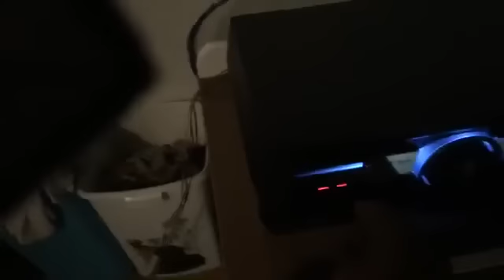SAD ONEBYONE EN DIRECT DE GWADA